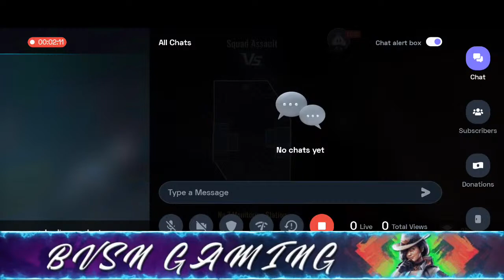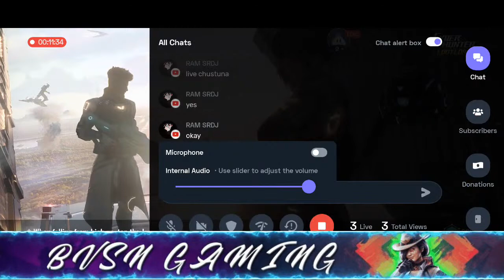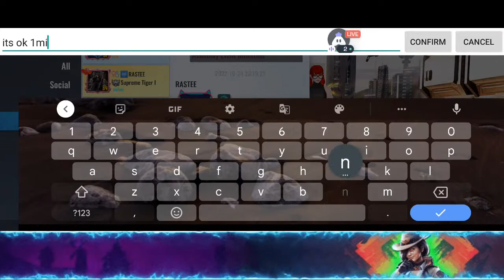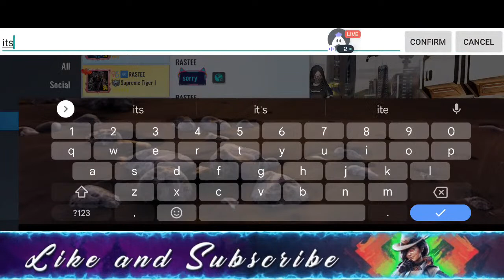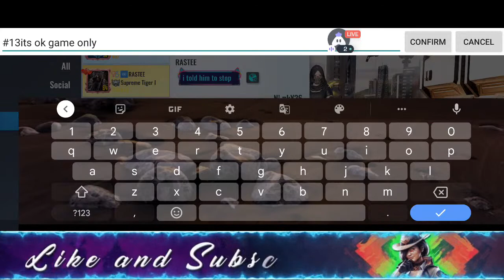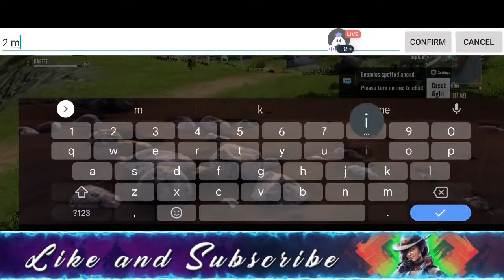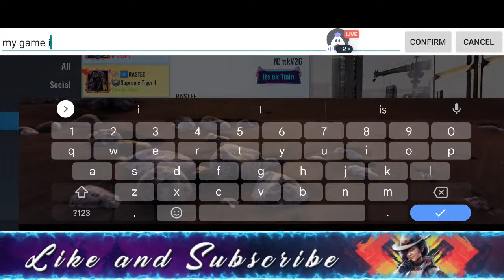New Season BVSN Gaming Is Live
Stream Setup Specifications :-
Mobile Device : IQOO Mobile
Laptop             :  HP Laptop
Processor       : AMD A8-7410 APU With Radeon R5 Graphics
Ram                 : 4 GB